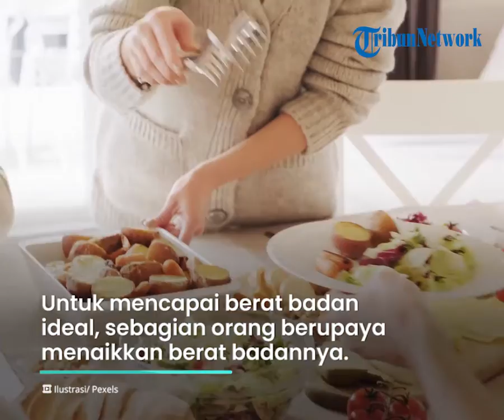Tidak Percaya Diri akibat Badan Kurus? Inilah Sederet Makanan Sehat yang Dapat Naikkan Berat Badan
TRIBUN-VIDEO.COM - Memiliki badan yang ideal merupakan dambaan setiap orang, terutama wanita.

Tak hanya memiliki berat badan yang berlebihan, namun badan kurus kerap kali dikeluhkan setiap orang.

Meskipun begitu, kondisi tersebut bisa diatasi dengan mengonsumsi beberapa makanan sehat, seperti daging merah.

Dikutip dari Tribunnews.com, Tubuh yang ideal biasanya dimbangi dengan kondisi tubuh yang fit dan sehat.

Untuk mencapai berat badan ideal, sebagian orang berupaya menaikkan berat badannya.

Namun bukan untuk sembarangan untuk banyak mengonsumsi makanan.

Menaikkan berat badan bisa dengan mengonsumsi makanan tinggi kalori dan bernutrisi.

Pasalnya, makanan penambah berat badan ini juga bermanfaat untuk kebutuhan gizi.

Adapun beberapa makanan yang membuat berat badan lebih berisi, di antaranya:

- Nasi

- Kacang

- Daging merah

- Pasta.

Bahkan mengonsumsi kandungan omega-3 dalam ikan salmon mampu untuk menjaga kesehatan tubuh dan membantu melawan penyakit.

(Tribun-Video/Serambinews.com)

Artikel ini telah tayang di SerambiNews.com dengan judul Ini Makanan yang Bisa Bantu Naikkan Berat Badan, Bagus untuk Kesehatan,